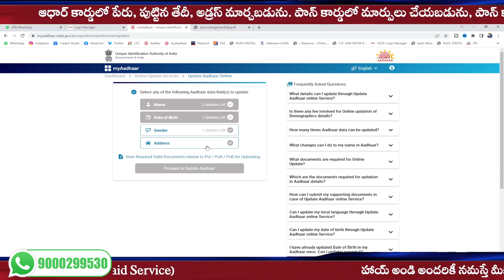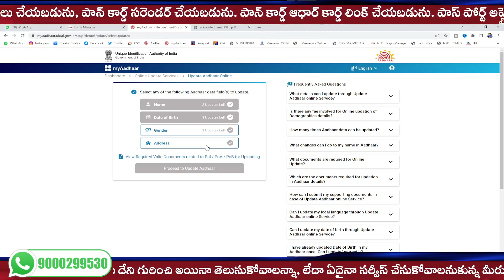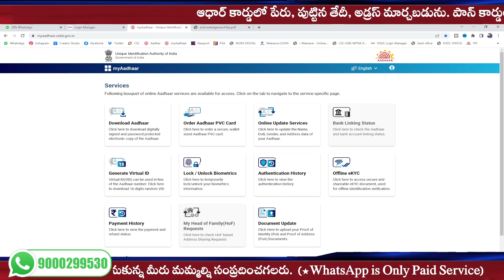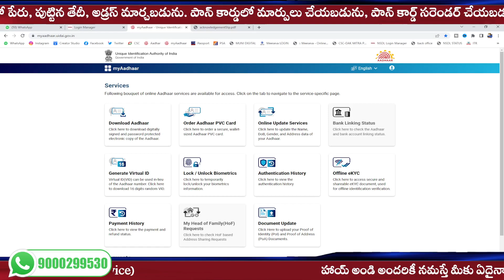Adhar Card Update Online Problem | Aadhar Card Online Update Pending | aadhar limit cross unlock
మీకు ఏదైనా సమస్య ఉన్నా, మీరు దేని గురించి అయినా తెలుసుకోవాలన్నా, లేదా ఏదైనా సర్వీస్ చేసుకోవాలనుకున్న మీరు మమ్మల్ని సంప్రదించగలరు.

గమనించగలరు ఇక్కడ ఎటువంటి ఫ్రీ సర్వీసు చేయబడవు. అలాగే ఉచిత సలహాలు కూడా ఇవ్వబడవు.

NOTE : WhatsApp is only paid service*(Consultancy fee : ₹99/-)

మీరు నాతో నేరుగా కాల్ చేసి మాట్లాడాలి అనుకుంటే CALLME4 App ద్వారా నాకు కాల్ చేయవచ్చు.
Contact to me:
Callme4 App:
id: yokshas@cm4
పాన్ కార్డ్ ఏజెంట్ లాగిన్ లేదా డిస్ట్రిబ్యూటర్ లాగిన్ కావలసిన వారు ఈ క్రింది వాట్సాప్ నెంబర్ కి మెసేజ్ చేయగలరు

(TTD Updates)
Daily Updates :
Yokshas